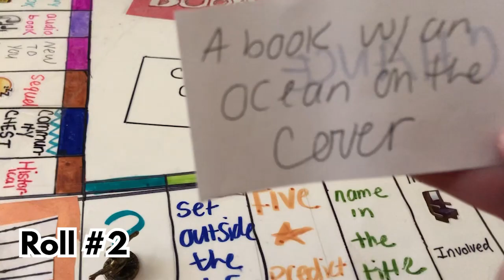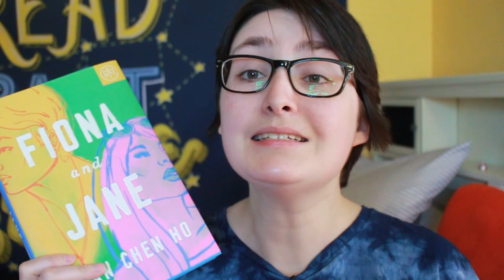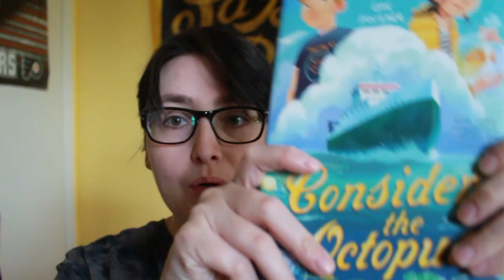Bookopoly Picks My May 2022 TBR & Asian Readathon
[CC] Bookopoly Picks My May 2022 TBR | Asian Readathon

Welcome back to another TBR GAME Picks My TBR! For May 2022, I had my Bookopoly Board pick my May and Asian Readathon 2022 TBR. Thanks to Workman Publishing for gifting me Nicole Melleby's books to review and Macmillan Kids for gifting me a copy of Conquering the Octopus. What are you planning to read in May?

THE BOOKS
The Science of Being Angry by Nicole Melleby
How To Become A Planet by Nicole Melleby
The Comeback by E.L. Shen
Fiona and Jane by Jean Chen Ho
The Perfect Escape by Suzanne Park
Convenience Store Woman by  Sayaka Murata with Ginny Tapley Takemori (Translator)
The Mighty Heart of Sunny St. James by Ashley Herring Blake
Conquering the Octopus by Nora Raleigh Baskin and Gae Polisner

[Chapters]
00:00 Intro
0:33 Playing Bookopoly
2:12 My TBR & Asian Readathon
6:17 Outro 7:32